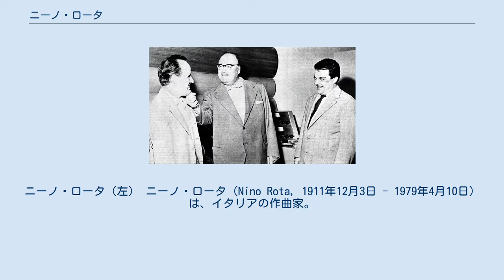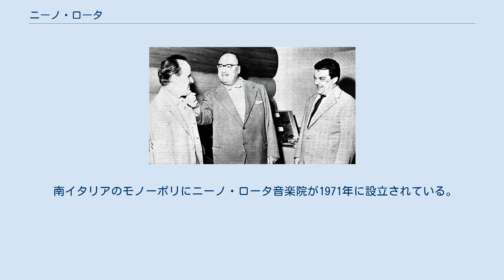ニーノ・ロータ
サンタ・チェチーリア音楽院出身の人物
ニーノ・ロータ（左） ニーノ・ロータ（Nino Rota, 1911年12月3日 - 1979年4月10日）は、イタリアの作曲家。
クラシック音楽と映画音楽で活躍した。
本人は「本業はあくまでクラシックの作曲であり、映画音楽は趣味にすぎない」と言っていたが、映画音楽の分野で多大な業績を挙げており、死後クラシックの作品も注目を浴びるようになった。
 北イタリアのミラノ出身。
11歳でオラトリオ、13歳でオペラを作曲し、ミラノ音楽院、サンタ・チェチーリア音楽院で学んだ。
その後米国に渡り、カーティス音楽学校に学んだ。
帰国後ミラノ大学に入学し、文学と哲学を並行して専攻。
 大学卒業後は音楽教師となり、その傍らクラシック音楽の作曲家として活動を開始。
1942年以降、映画音楽の作曲も始めた。
1951年、当時新進映画監督として注目を集めたフェデリコ・フェリーニと出会い、その後フェリーニの映画のほとんどの音楽を手がけることになった。
 フェリーニ監督以外の映画音楽も多数手がけ、1968年にはフランコ・ゼフィレッリ監督の『ロミオとジュリエット』の音楽を担当した。
同作品の「ワット・イズ・ア・ユース」はグレン・ウェストンが歌っている。
フランシス・フォード・コッポラ監督の『ゴッドファーザー』の音楽はロータの代表作となり、「愛のテーマ」は多くの人々に親しまれた。
 67歳のとき心臓発作によりローマで死去。
生涯結婚はしなかったが、娘が1人いる。
 南イタリアのモノーポリにニーノ・ロータ音楽院が1971年に設立されている。
 フェリーニ監督作品 その他の映画音楽